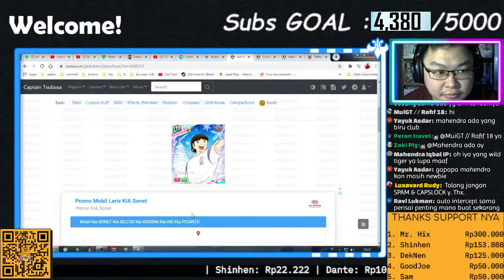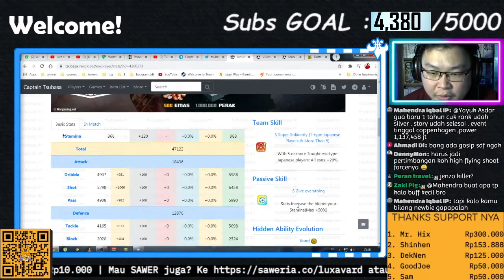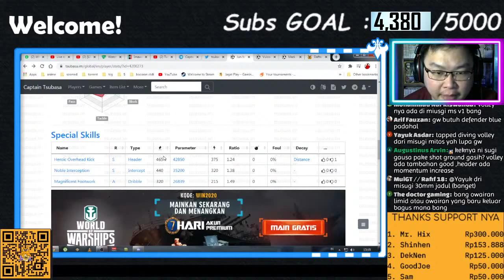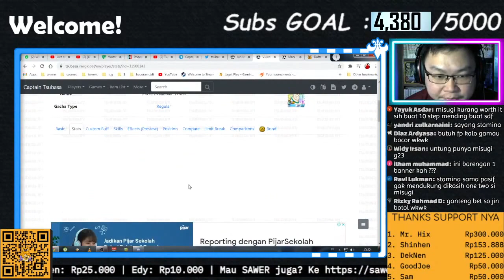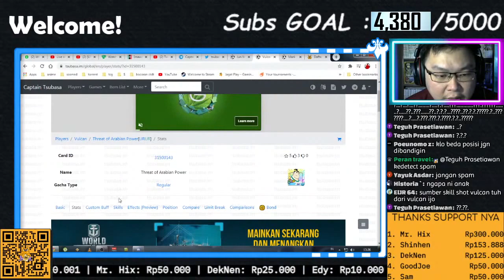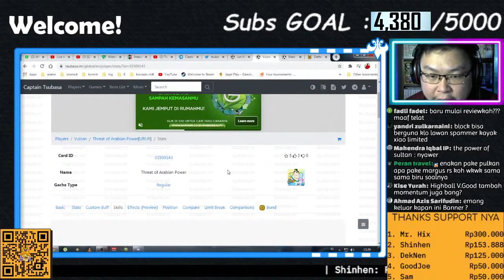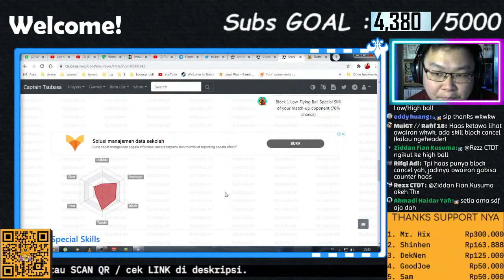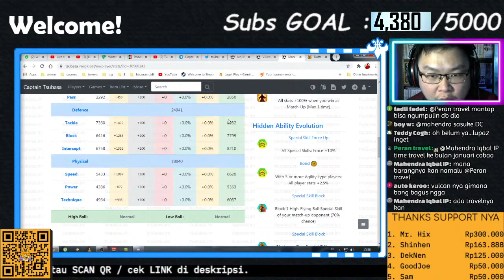REVIEW SONTOLOYO ARAB & PAIDSUGI - CAPTAIN TSUBASA DREAM TEAM INDONESIA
Spec PC : i5 4460, ram 8gb, gtx 1650 ddr5